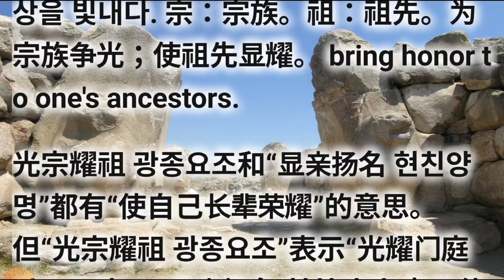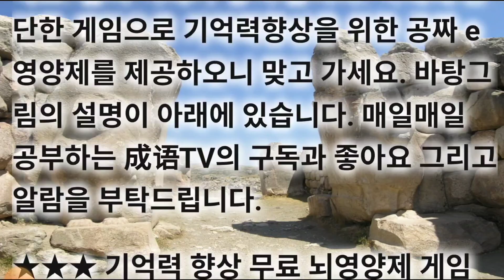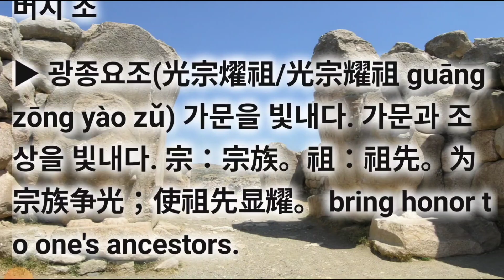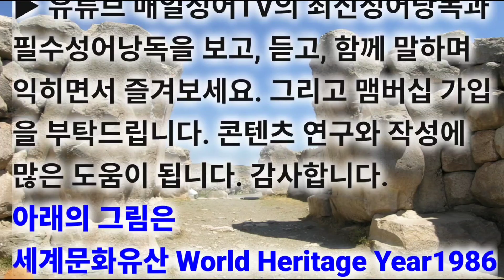광종요조(光宗燿祖/光宗耀祖) 사자성어 고사성어 成语지식을 넓혀 가세요. 삶의 지혜가 쌓여 갑니다. 아래에 간단한 게임으로 기억력향상을 위한 공짜 e영양제를 제공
기초사자성어 필수고사성어 광종요조(光宗燿祖/光宗耀祖) GWANG JONG YO JO

▶ 광종요조(光宗燿祖/光宗耀祖 guāng zōng yào zǔ) 가문을 빛내다. 가문과 조상을 빛내다. 宗：宗族。祖：祖先。为宗族争光；使祖先显耀。 bring honor to one's ancestors.

光宗耀祖 광종요조和“显亲扬名 현친양명”都有“使自己长辈荣耀”的意思。但“光宗耀祖 광종요조”表示“光耀门庭 광요문정”；“显亲扬名 현친양명”表示使双亲显耀；使自己扬名。

▶ [出处] 홍루몽. 清 曹雪芹 《红楼梦》 第33回：“儿子管他，也为的是光宗耀祖。”

[예문] 封建时代读书人是为了升官发财，光宗耀祖。

▶ 관련 성어의 상세 내용은 유튜브에서 《성어tv.관련성어》로 검색해 보셔요. 수고하셨습니다. 최종화면의 좌측 링크를 통해 《광종요조》의 동의어와 유사어를 쭈~욱 탐구해 보셔요. 정답 확인해 보셔요.

◐ 광종요조(光宗燿祖/光宗耀祖) ◑ GWANG JONG YO JO

▶ 光 빛 광 宗 가묘 종 耀 빛날 요 祖 할아버지 조

[동의어] 광전유후(光前裕后), 현친양명(显亲扬名), 입신양명(立身扬名), 명양천하(名扬天下), 요조광종(耀祖光宗)

[반의어] 패가망신(敗家亡身), 가파인망(家破人亡), 류리실소(流离失所), 가파신망(家破身亡)

▶ 유튜브 매일성어TV로 지식과 지혜키우기

▶ 대화를 나눌 때에는 자신의 의견을 말하기보다 상대방에게 질문을 많이 하도록 하라. - 베이컨

 cf. 출세 = 광종요조.요조광종 입신양명 여어득수 명양천하/양명천하 일명경인 유방백세